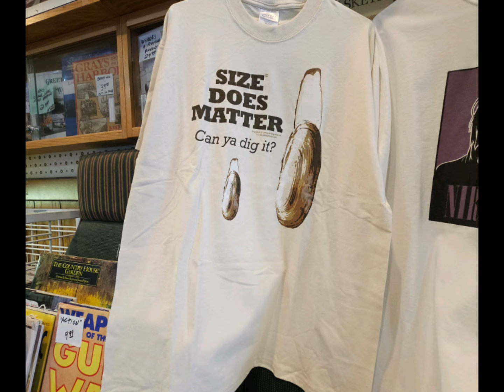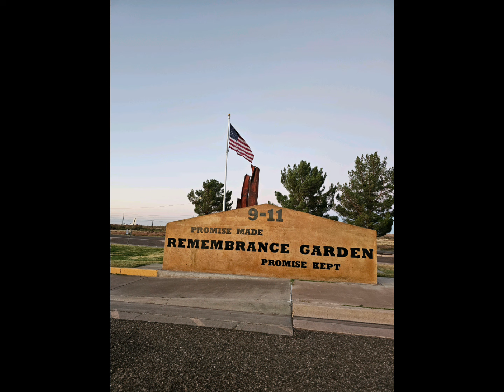2023 In Review Happy New Year! | RV Lifestyle Off Grid Living and Travel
What a year it has been! Thank you to everyone who watched in 2023, and we hope you come back and hang out with us in 2024. Have fun & be safe. Happy New Year!!!